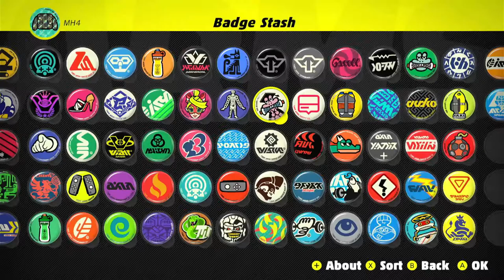Winning a Badge in ARMS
You can hear the genuine shock in my voice lol